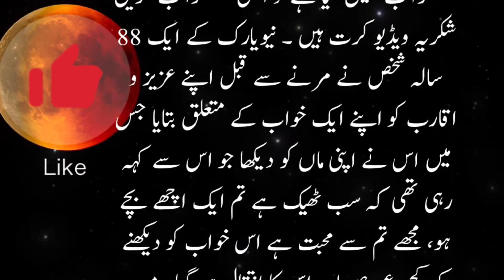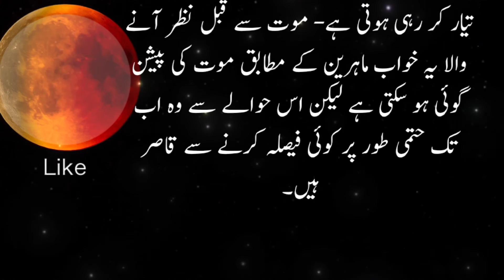Marny Se Qabal Insan Khuwab main Kiya Dikta hai || Knowledge Is Power